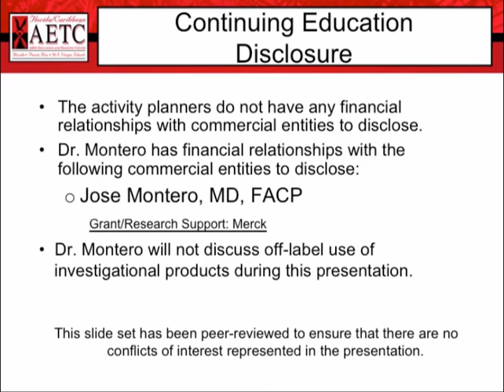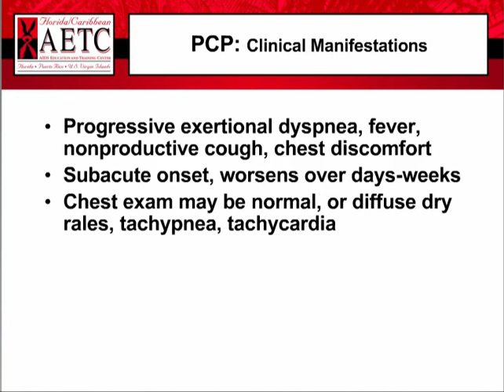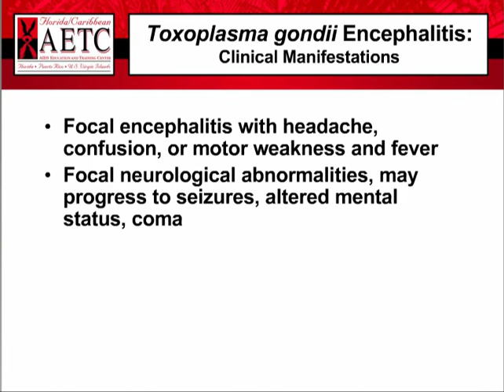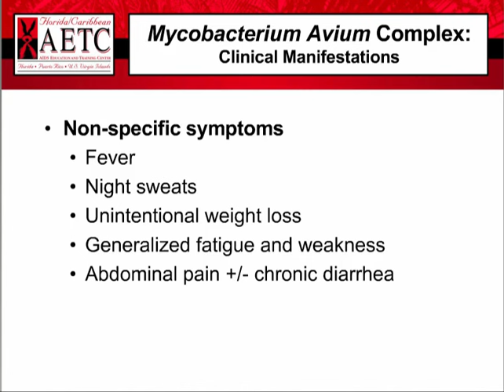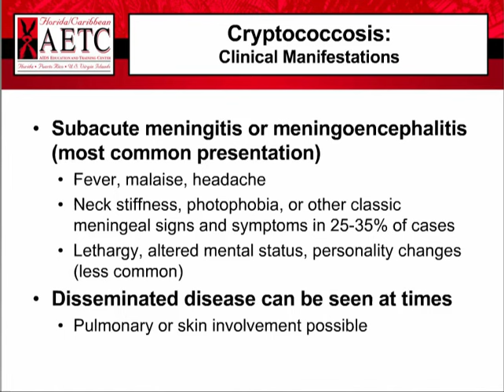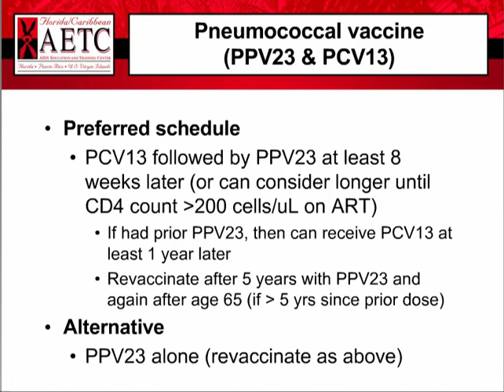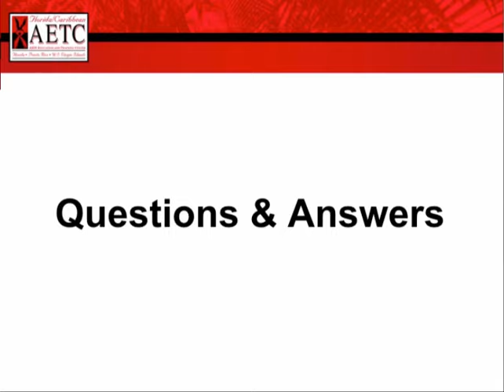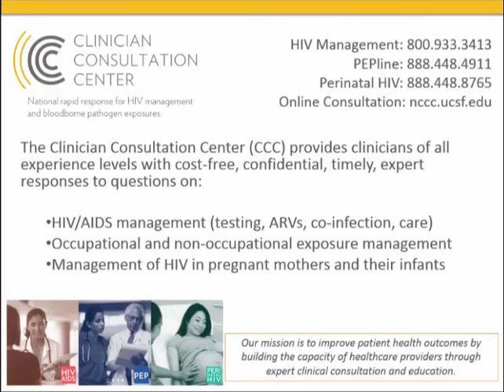Overview of OI Prevention and Treatment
Speaker(s):
Jose Montero, MD, FACP
Florida/Caribbean AETC
Associate Professor, University of South Florida Morsani College of Medicine

Target Audience:
Physicians, physician assistants, nurses, and nurse practitioners

Description:
Upon completion of this program, participants will be able to:

- Define the difference between primary and secondary prophylaxis of opportunistic infections (OIs) in HIV-infected individuals
- Identify the CD4 count for which antimicrobial prophylaxis would be needed to prevent Pneumocystis jirovecii pneumonia, Toxoplasma gondii infection, and mycobacterium avium complex infection
- Outline key clinical syndromes and diagnostic tests available for selected OIs including Pneumocystis jirovecii pneumonia, cerebral toxoplasmosis, mycobacterium avium complex infection, and cryptococcal meningitis
- Recall the primary recommended treatment for OIs such as Pneumocystis jirovecii pneumonia, cerebral toxoplasmosis, mycobacterium avium complex infection, and cryptococcal meningitis
- Outline general principles in vaccination of HIV-infected patients, including issues regarding live vaccines